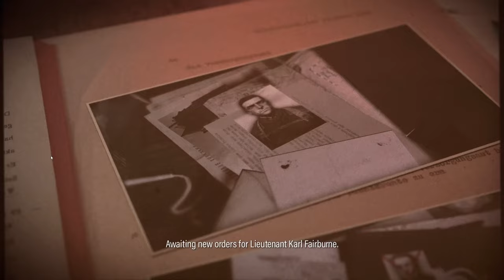23 - The End for Möller 🎯- Sniper Elite 5 Let's Play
Welcome to Let's Play Sniper Elite 5!
Karl Fairburn and Co. are back to make the Axis Powers job a little more difficult this time in Sunny France.
Will DarkRaven260 and I be able to sneak our way across the French Countryside and help the resistance?
Or will it be explosions and mishaps as we stumble our way to victory?  Better tune in to find out!

Twitch.tv/vaguelysane